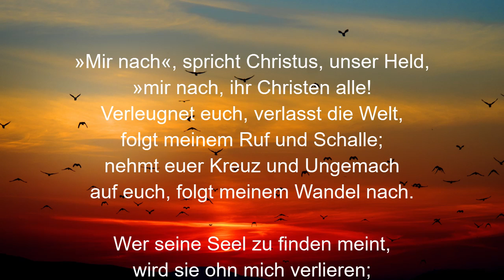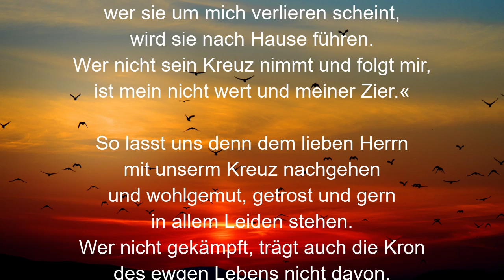EG 385 - Mir nach, spricht Christus, unser Held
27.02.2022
Estomihi